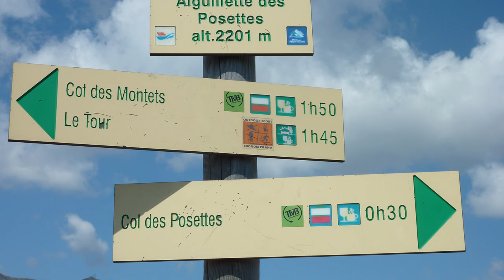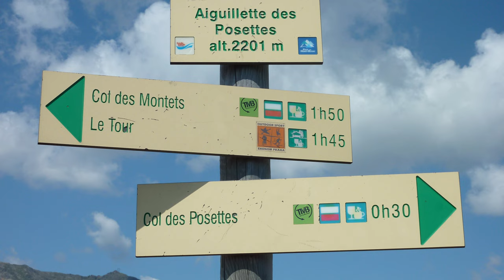Circuit Col des Posettes- Col de Balme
Belle randonnée, à proximité du Massif du Mont-Blanc, qui permet une très belle vue sur la Vallée de Chamonix.